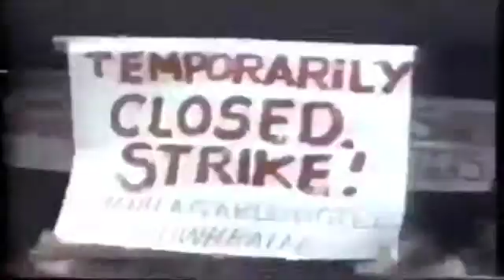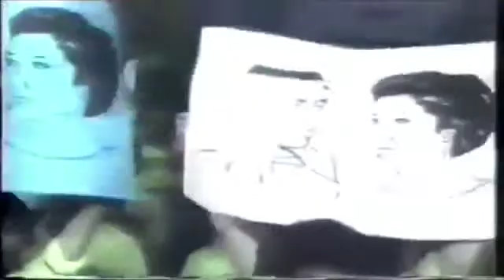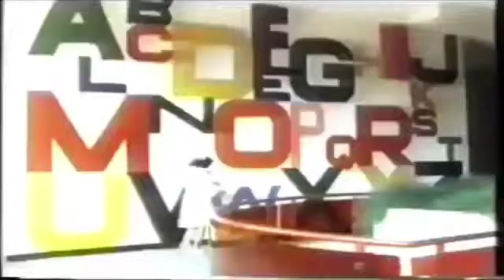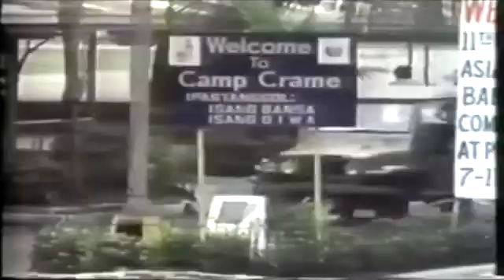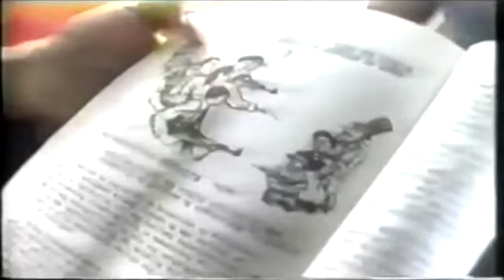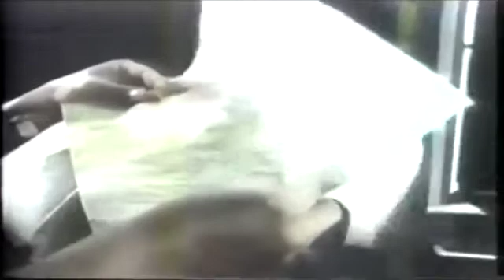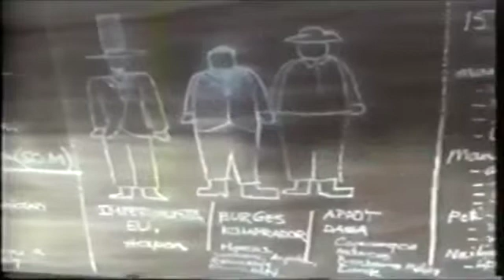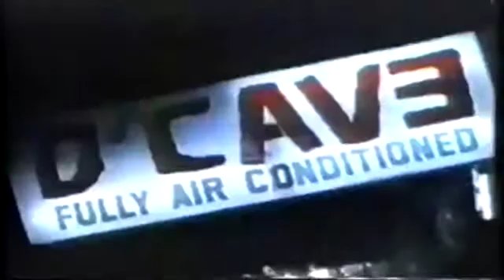Philippines: To Sing Our Own Song - A 1983 Full Documentary of BBC - Narrated by Jose W. Diokno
In 1983, Jose W. Diokno, lawyer and two-term Senator, narrated this 50-minute documentary on the Marcos dictatorship. The program was produced and aired by the British Broadcasting Corporation (BBC), and provided a critical look of the regime at a time when media and opposition in the Philippines were violently silenced.

Here, Sen. Diokno reveals government's distorted view of development — one that prioritized patronage over the welfare of its citizens. President Marcos, for example, spent 50% of the national health budget to build a state-of-the-art Heart Center in Manila, while around the country, people were dying of basic illnesses like TB, whooping cough, and dysentery.

Human rights abuses

The documentary also exposes the inhuman atrocities being committed by the regime. President Marcos fostered a military that used unbridled might to scare citizens into obedience. Ordinary people were arrested and tortured, and entire villages were massacred in broad daylight.

Here, we meet an 8-year old girl named Marela. "[The military] began shooting us," she says in Bisaya. "We fell down. My mother put her arm around me. Then, when everything was quiet, I stood up. My mother's head was wounded... My little brother's body was cut in half. I felt my head, it was all bloody — my mother's brains were all over my hair."

Another boy watched as soldiers murdered his father. He shares, "He was held... his head was turned sideways. Then it was cut off. They played with my father's head. They pushed it with a stick and kicked it towards a coconut tree... I will avenge my father. Even a small chick can grow up into a fighting cock."

Justice and freedom

Sen. Diokno notes that the violence and ineptitude of the Marcos leadership was forcing its citizens into extremism. "Martial law destroyed all our democratic institutions, so that people have no way of expressing what they feel and what they want. Protest has gone underground... where the Communist party conducts seminars. [There], moderates like me can't get into the debate. Government oppression is increasingly polarizing discussion... As always, violence breeds violence."

Diokno's solution was to create the Free Legal Assistance Group (FLAG), the Philippines' largest network of lawyers, which still operates today. FLAG defends ordinary citizens in court and prosecutes those who abuse their power.

Sen. Diokno explains, "No government can depend on force alone. If it continuously depends on force, then the day is going to come when that force is not going to be enough. So government tries to transform that force into law, so that it favors those who are in power. But in the same way, law can be used to fight that force. If law can be used to institutionalize social injustice and inequity... to marginalize people and throw them into poverty, then people can also use law to get out of that situation."

Diokno ends the documentary with a message of hope. "It looks impossible for my people to get out of this trap," he says. "But we will. I know my people. Even if we have to wade through blood and fire, we will be free. We will develop. We will build our own societies. We will sing our own songs."